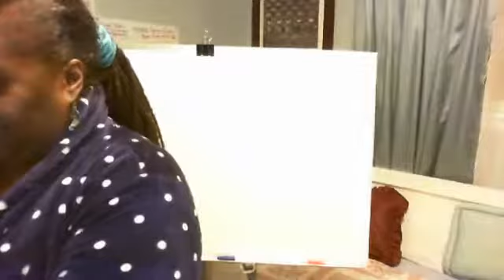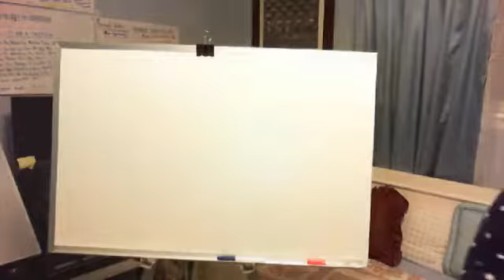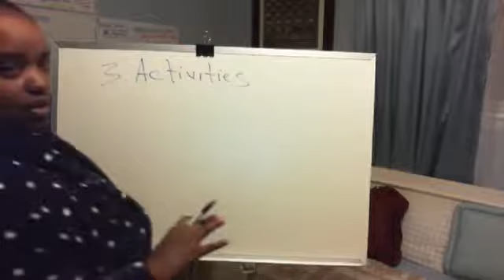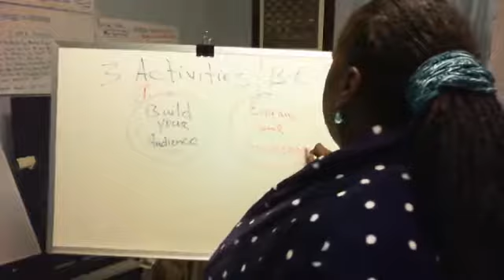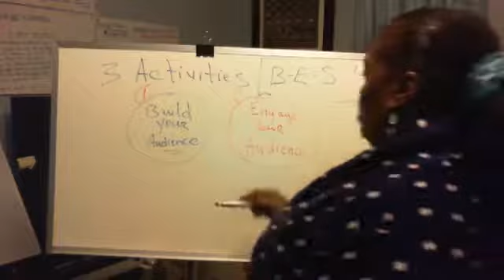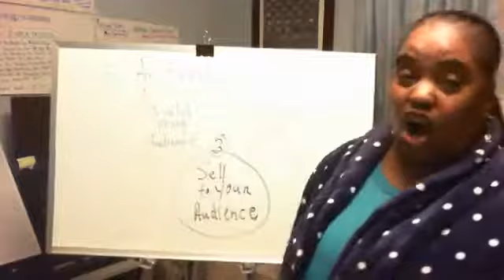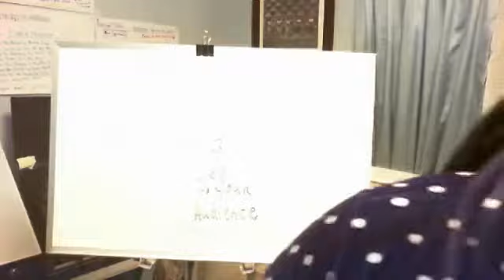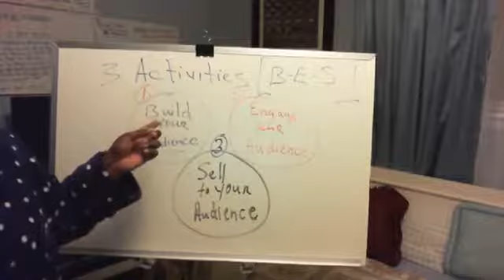Pajama Prospect Show Tonya Hall The Chocolate Mama